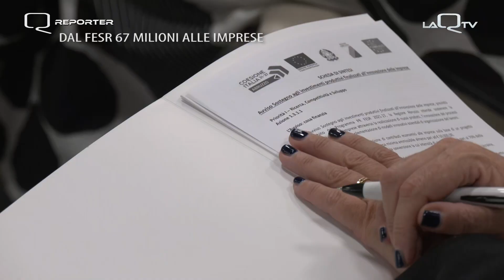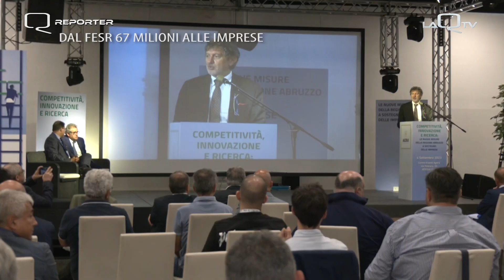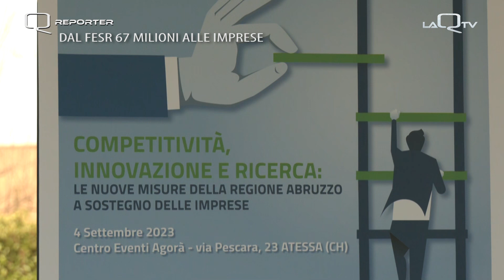QREPORTER - Dal FESR 67 milioni alle imprese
Al centro Agorà di Atessa (CH) si è tenuto un importante incontro tra politica e mondo delle imprese. Sul tavolo due finanziamenti dal Fondo Sociale per lo Sviluppo Europeo per complessivi 67 milioni di euro.

A cura di Virginia Chiavaroli.